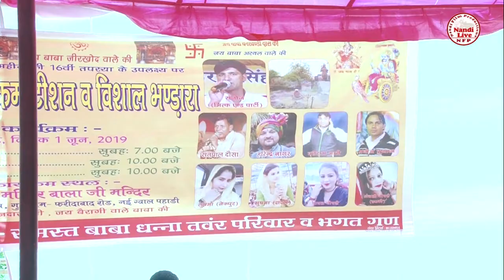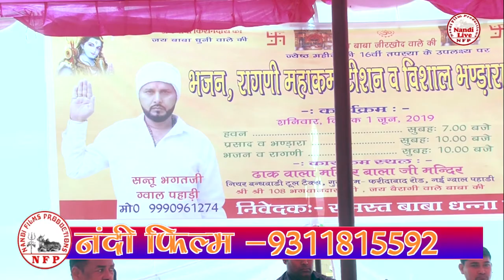हे दुख भंजन मारुति नंदन सुन लो पवन सूत हनुमान!! Surender Bhati bhajan